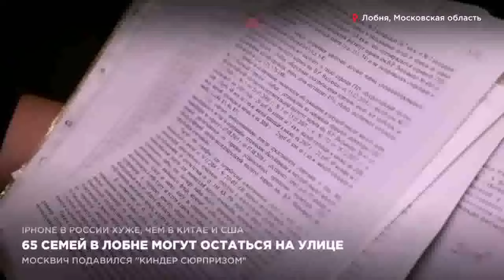65 семей в Лобне могут оказаться на улице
Дом в котором они живут не числится ни в одной организации